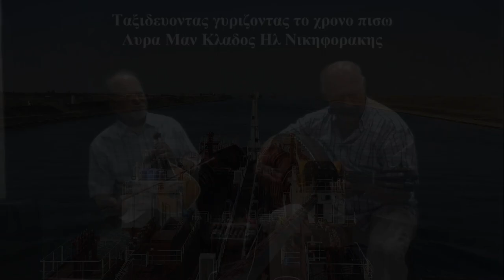ΑΜΑΝΕΣ ΒΑΔΙΖΩ ΜΕ ΠΑΡΑΠΟΝΟ Ταξιδευοντας γυριζοντας το Χρονο Πισω ΜΑΝ ΚΛΑΔΟΣ ΗΛ ΝΙΚΗΦΟΡΑΚΗΣ